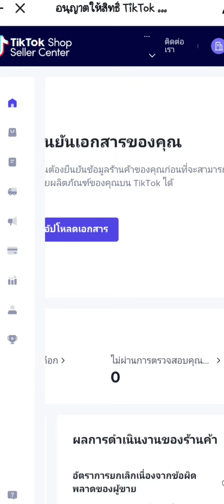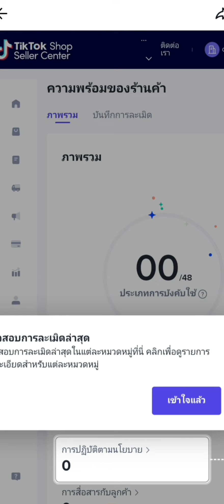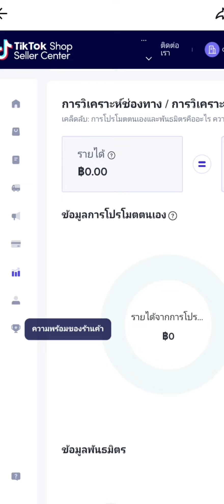วิธีสมัคร Tiktokshopพื้นที่ทำเงินของแม่ค้าออนไลน์ใหม่ล่าสุดจาก Tiktok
🚩Live สอนฟรีทุกวัน จ พ ศ ส อา
9.30 ที่ Tiktok
18.00 ที่ เพจ โอปป้าอิสาน และ Tiktok

14.30 ที่ Youtube ทุกวันอังคาร

✅Blockdit